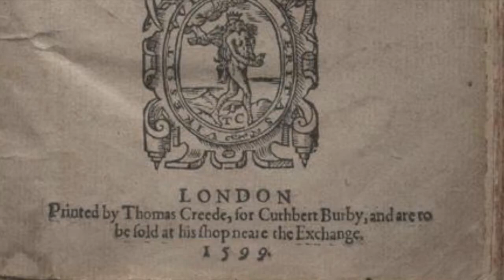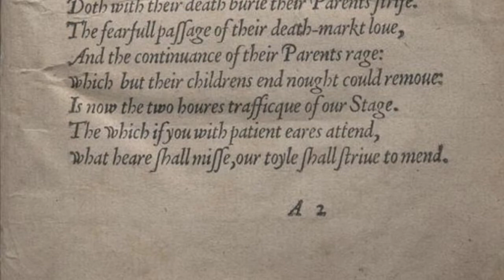Prologue of Romeo and Juliet in Elizabethan Pronunciation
Just a reading of a passage by Shakespeare in the "original pronunciation" i.e. a reconstruction of how (one variety of) London English was pronounced in the early 1600s, from your friendly neighborhood historical linguist and poetry nerd.

(If you do, you get access to supporter-only stuff. If you become a montly subscriber you get access to my weekly readings of the King James Bible and Shakespeare's Sonnets in 17th century English)

If you're wondering why it doesn't sound like David Crystal's "OP" it's because Crystal is..um...questionable:

Oh and if you want to hear more from Romeo and Juliet in Early Modern pronunciation: check out my reading of the "what light through yonder window breaks" speech